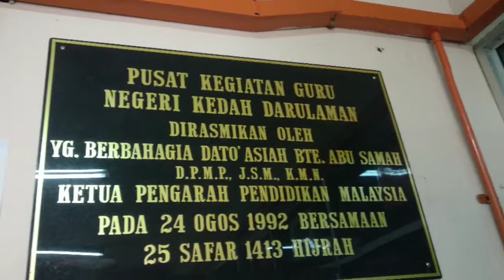Program Pembekalan Peranti Komputer Kepada Pelajar Yang Kurang Berkemampuan